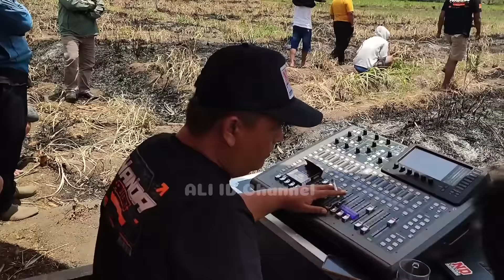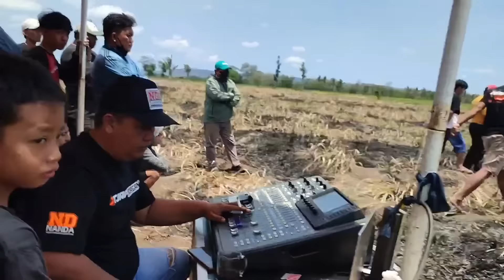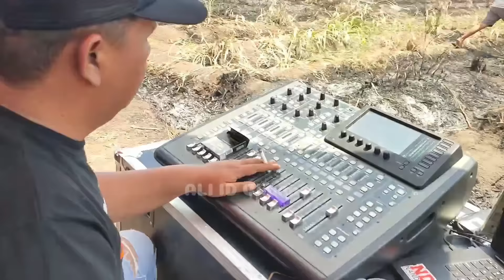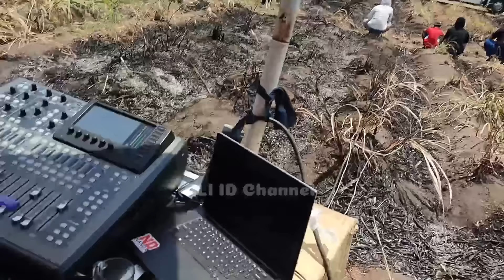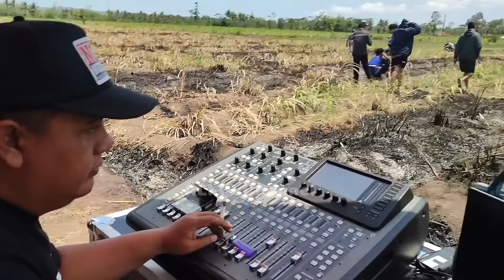Sound Indomaret Carreta Nanda mulai pemanasan Buat Ontran Ontran ke JAKARTA,Cak Nopi Auto Mode Kalap